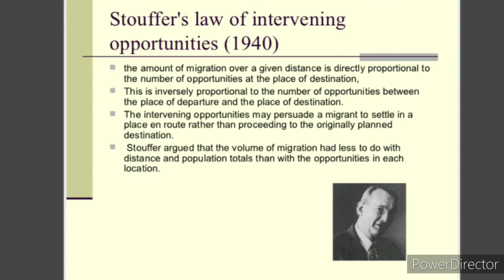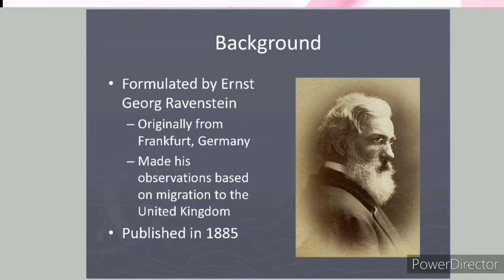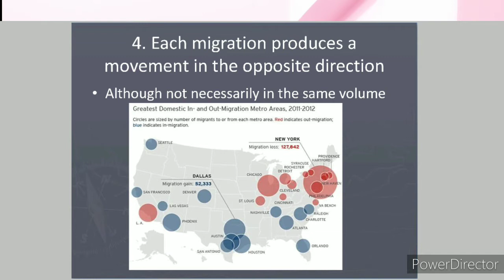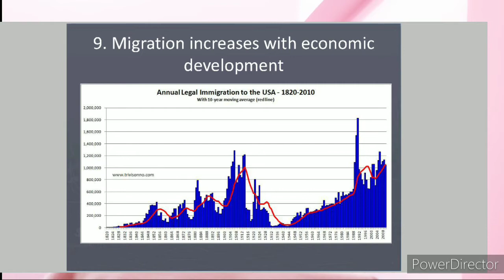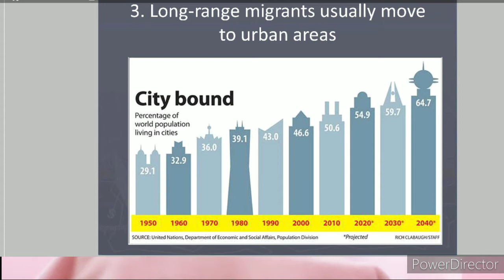Jnu entrance examination|Migration theory|UPSC OPTIONAL|Jnu MA entrance|Three most important theory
Ravenstein's Law Of Migration
G. K. Zipf's Inverse Distance Law
S. Stauffor' s The Theory of Intervening Opportunities